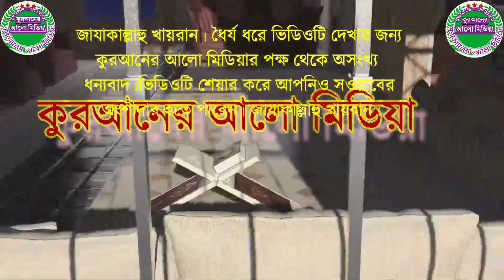937.কিস্তিতে গাড়ি কেনা যাবে কি?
937.কিস্তিতে গাড়ি কেনা যাবে কি?